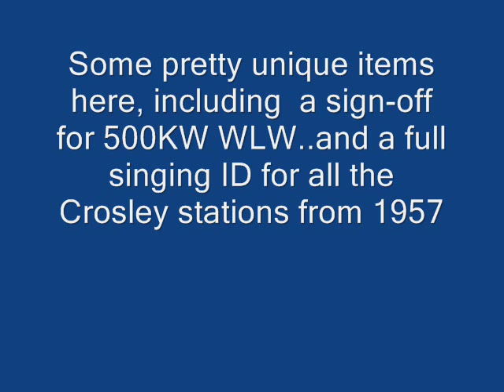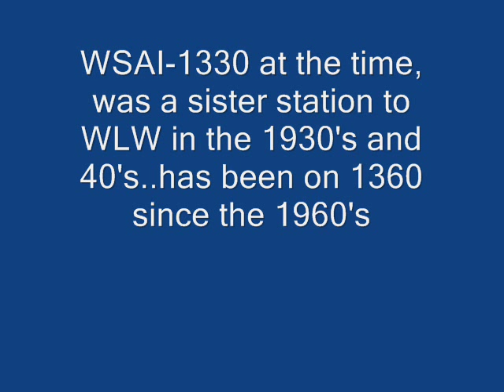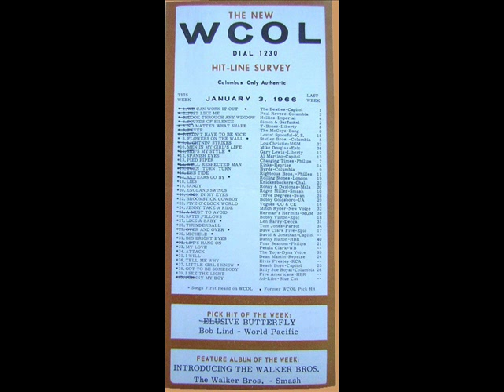More Vintage Ohio Radio-TV clips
Varied Radio-TV clips fromCincinnati, Columbus, Dayton and Toledo, Ohio dating as far back as the 1930's